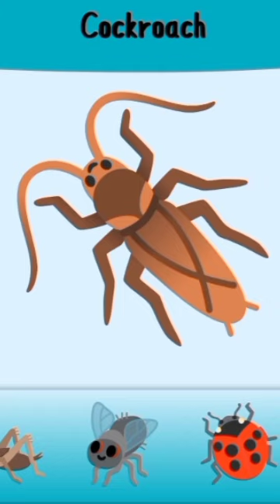Insects Name in English